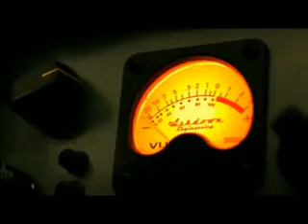Aman (TAFS) - Ghör Di Nid [Musikvideo]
Schweizer Rap aus Basel-Landschaft (2006)
Ab dem Album "Juli/November"